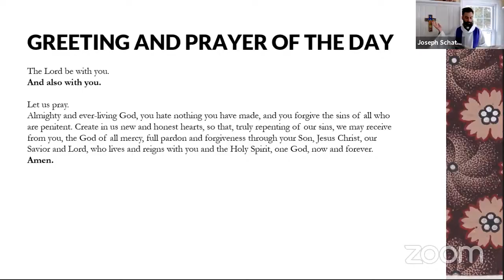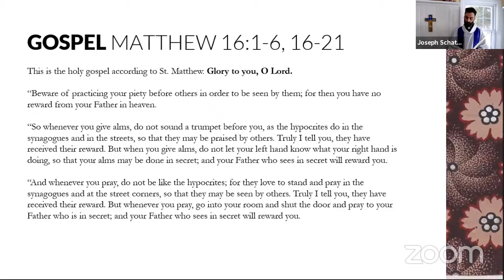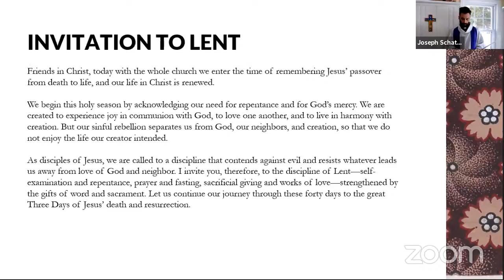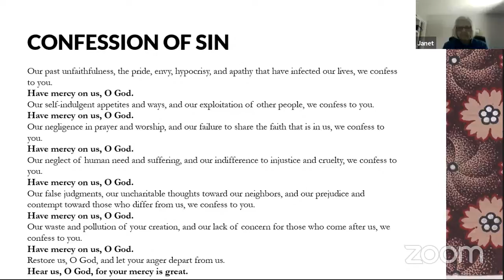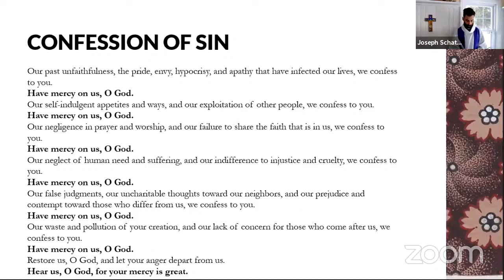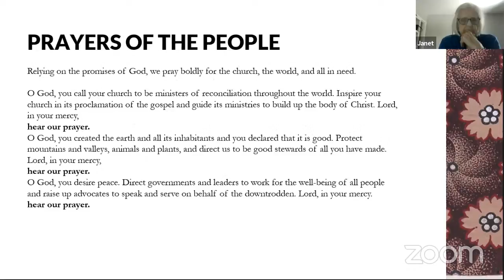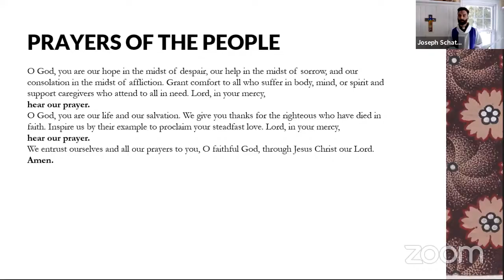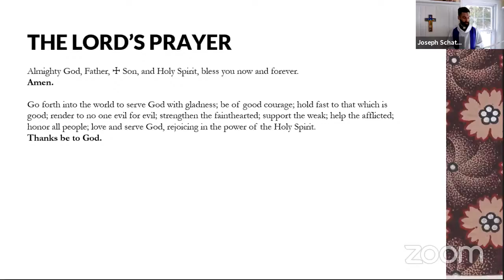Ash Wednesday (Spoken Liturgy) (Cropped) (2.17.21)